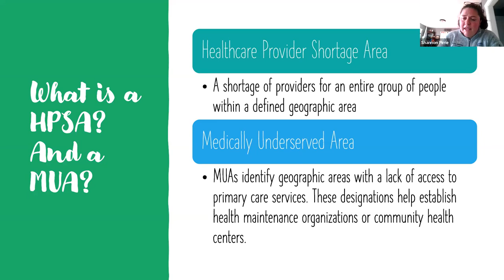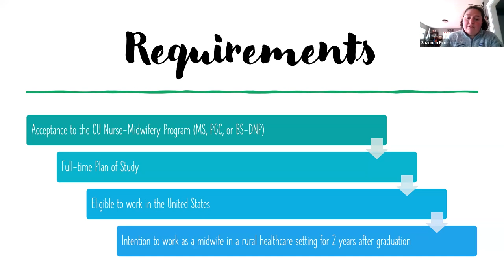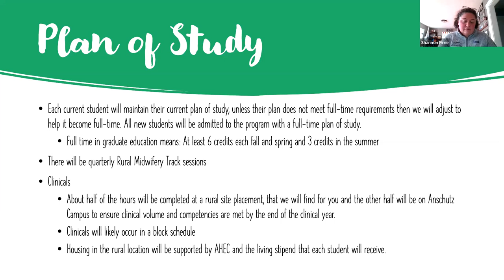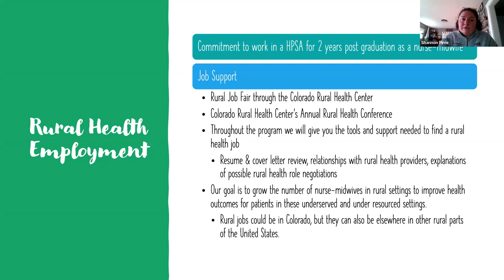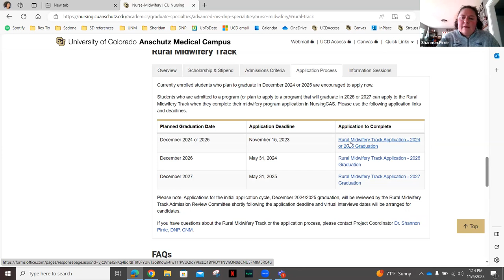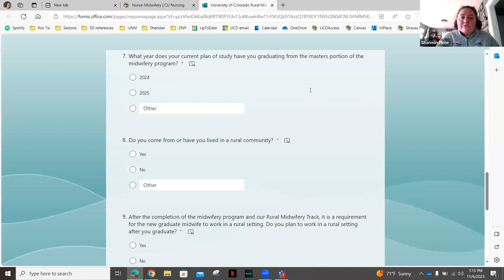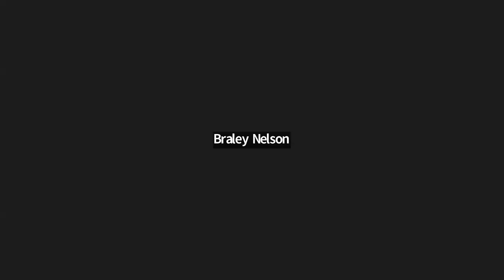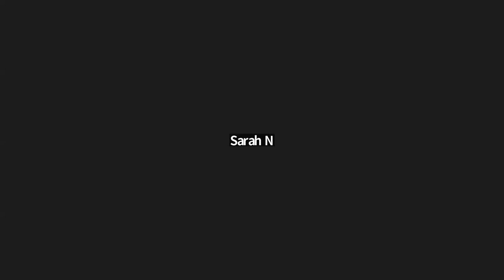CU College of Nursing: Nurse Midwifery - Rural Midwifery Track Info Session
with Specialty Director Dr. Shannon Pirrie, DNP, MS, CNM.